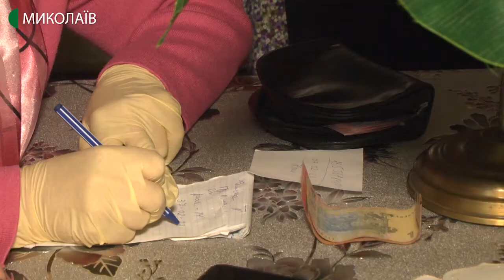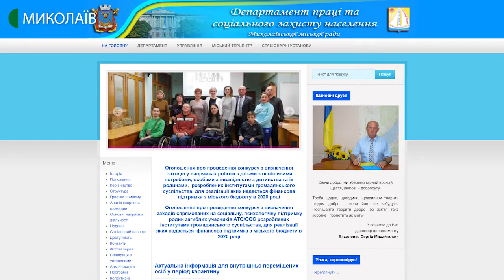Купують продукти і ліки: одиноким миколаївцям допомагають соцпрацівники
На забезпечення продуктами та ліками підопічних соціального захисту «на дому» - карантин не вплинув. Таких людей у Миколаєві нараховують понад 1700.